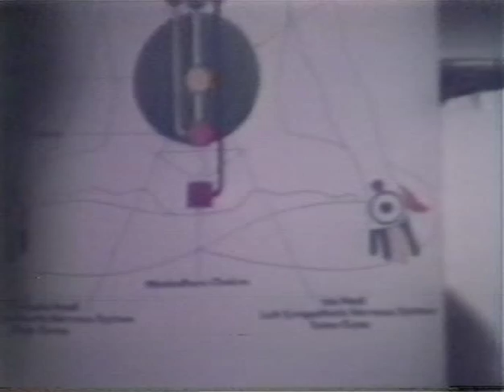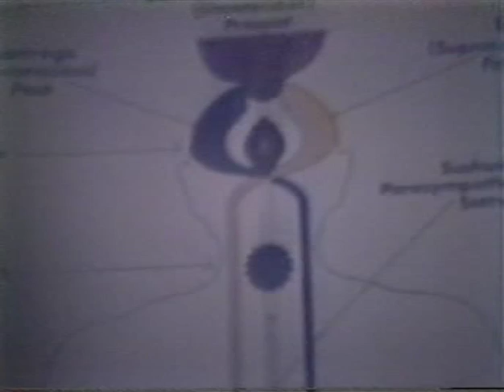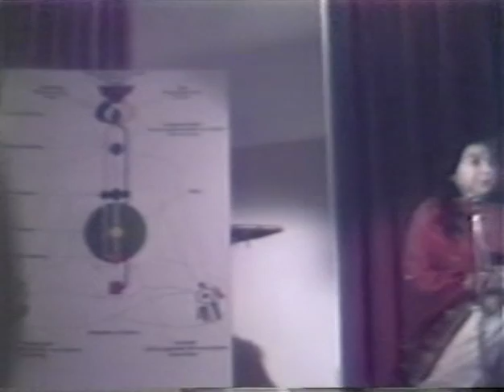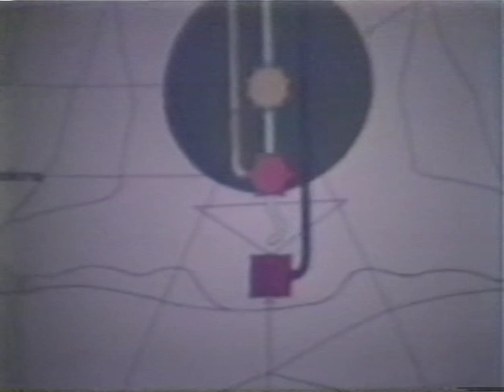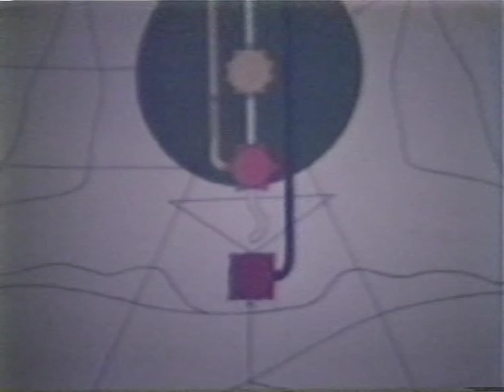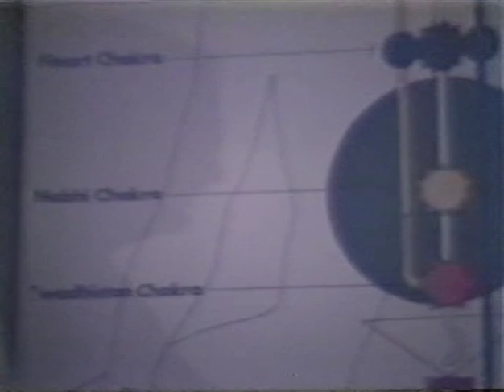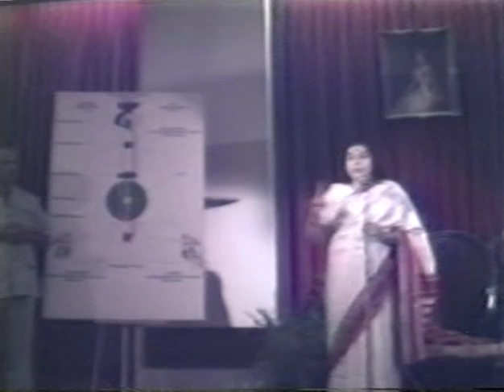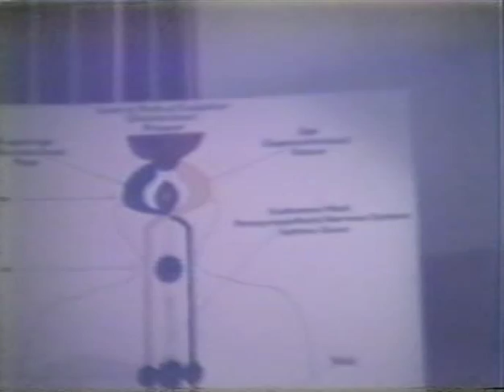1981-0325 Mooladhara and Swadishthan, Sydney, Australia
Archive video: H.H. Shri Mataji Nirmala Devi at Sahaja Yoga Public Program 1981 in Maccabean Hall, Sydney (Australia).

Chapters:
0:00 Talk
53:47 Q & A